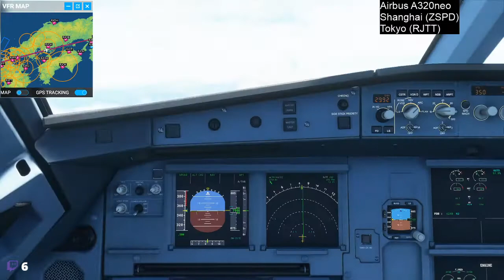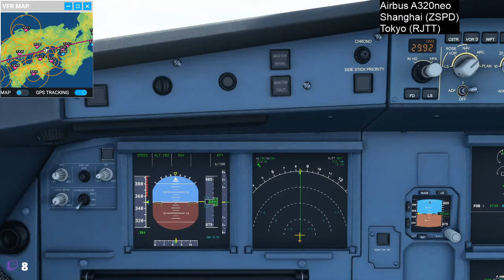Around The World Day 37. Shanghai (ZSPD) to Tokyo (RJTT).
Flight Simulator 2020. Around The World Day 37. Shanghai (ZSPD) to Tokyo (RJTT).